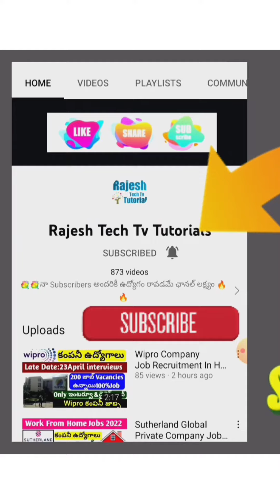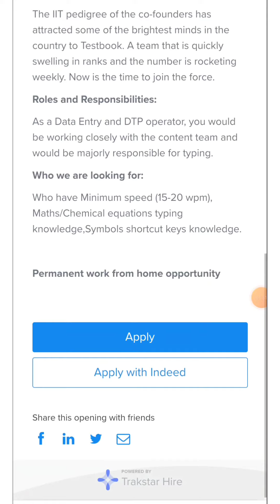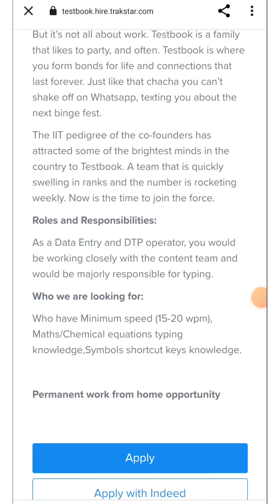తెలుగు మాట్లాడాలి మీరు || Latest Work From Home Jobs|| Hydrabad Job Vacancies Telugu|| Private Jobs